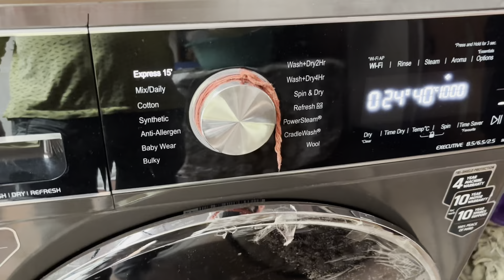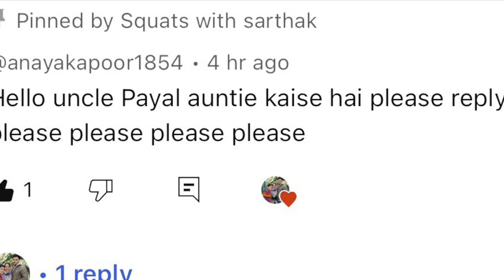Aaj Miliye Payal ki sabse Badi fan sa 🧐☝️